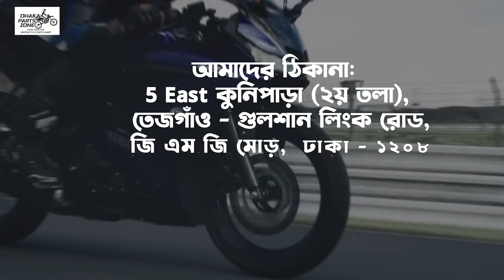Dhaka Parts Zone